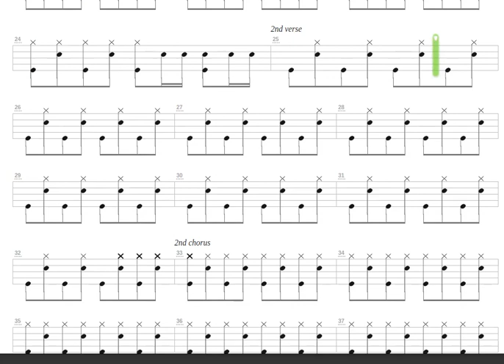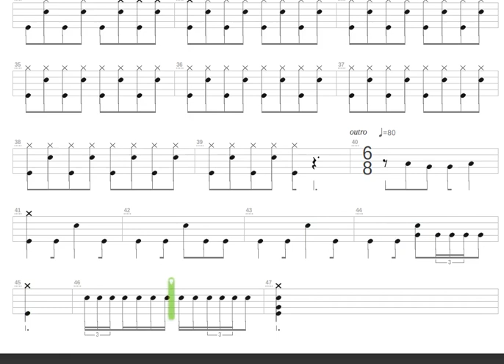Cocaine Rodeo + Mondo Generator + Drum only + Drum tab